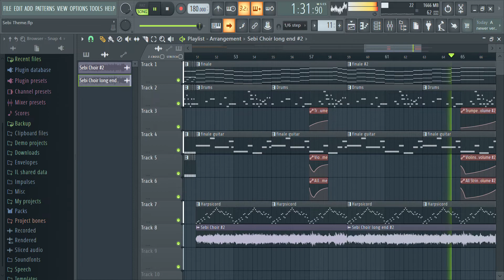Sebi's Theme - Reign of Terror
oh no things are happening.  Sebi is very serios wit dos plasters.   pel git ver gud at ime o on.

Gentleman Jay: The god of time.
Sebi D: god of yes
Rock: god of green
Poot: person people
Believer: He's dead
Infinite: "I'm Ready for Christmas!"